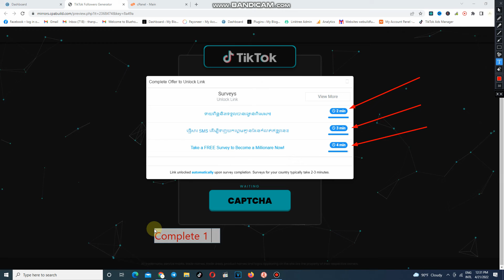How to get 100K tiktok follower with new method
Once you complete, we will sent an email for you for claim process.
Good luck for you everyone